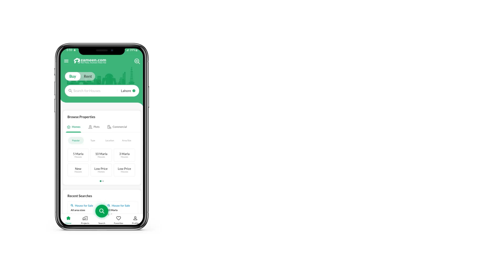500 SQYD HOUSE FOR SALE IN BAHRIA TOWN KARACHI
Prime Location 500 Square Yards House Up For Sale In Bahria Town Karachi Precinct 51( Paradise Villa )

Community Features:
Master-planned gateAd community